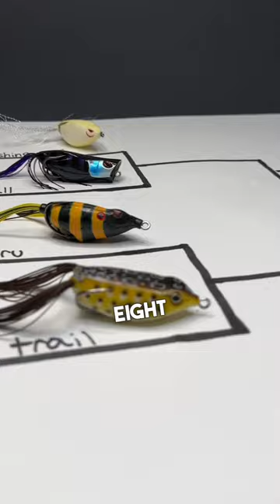Frog Tournament- Frog Guru vs. Ozark Trail 😦🔥bassfishing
BIG BASS love topwater frogs! Fishing with a frog is probably my favorite technique to use to catch HUGE BASS! This tournament is going to be full of awesome fish catches!!